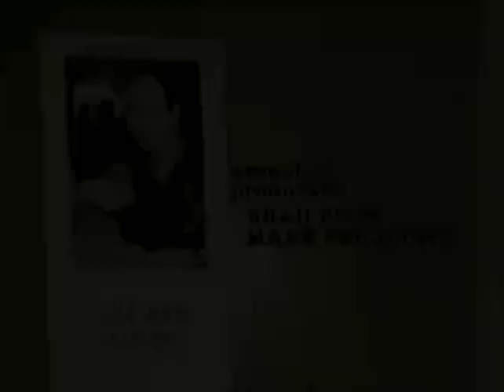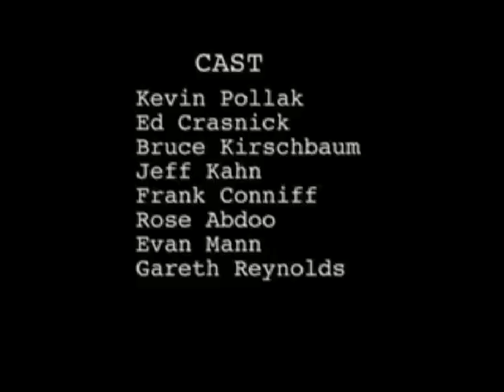WRITERS ROOM Ep 6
Directed by John Wellington Ennis